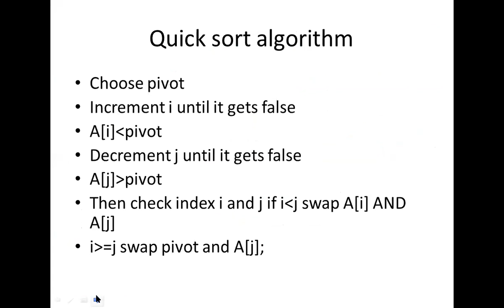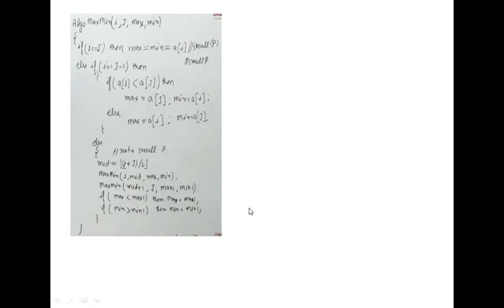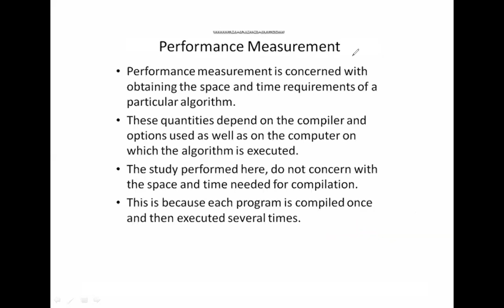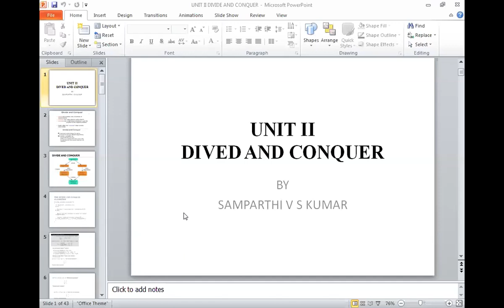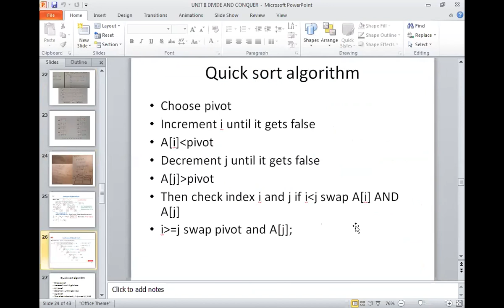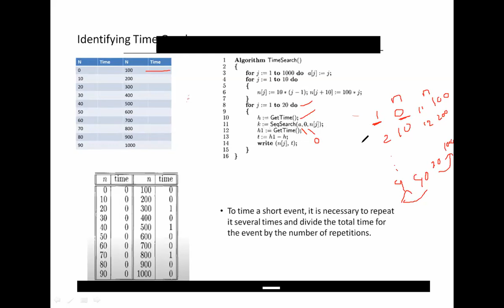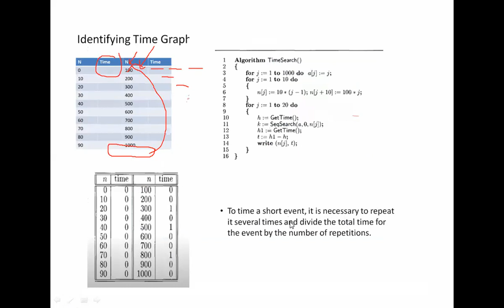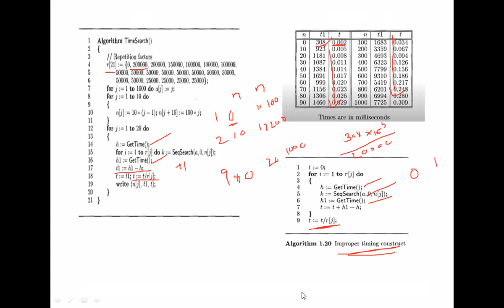DIVIDE AND CONQUER APPROACH LECTURE 16 BY SVSK 28 04 2021